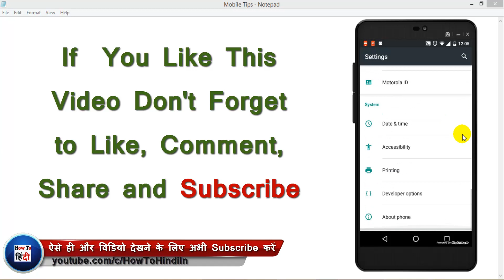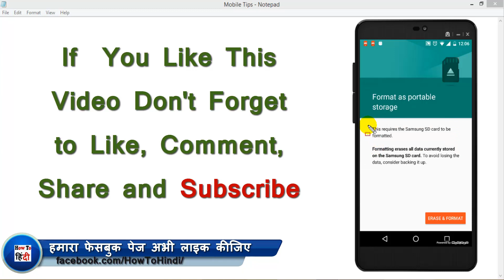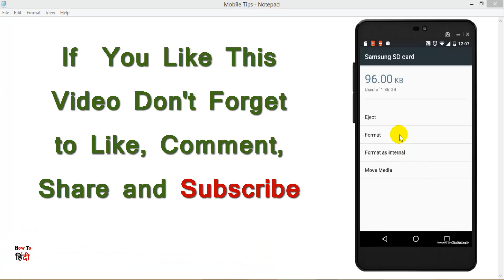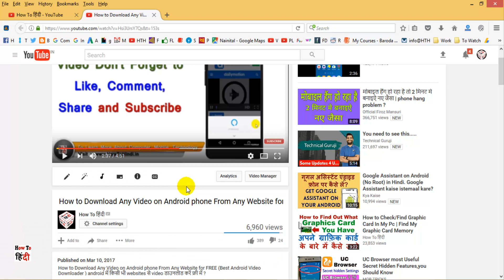How To Format Memory Card on Android Without any App (format sd card android )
More Videos About Computer , Internet, Mobile , Web Technology Tips and Tricks And Tutorials In Hindi You May Like :-